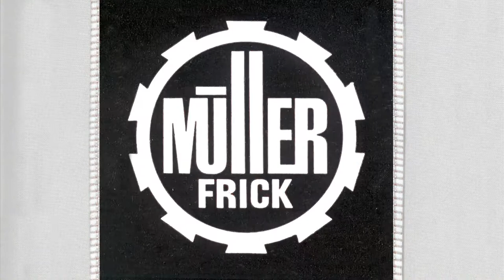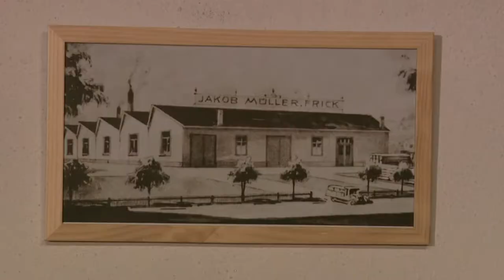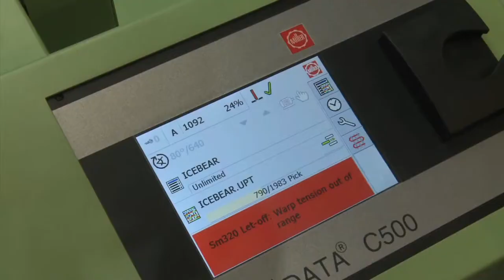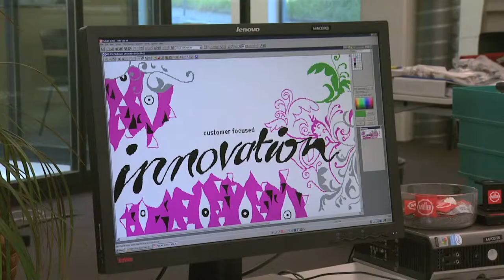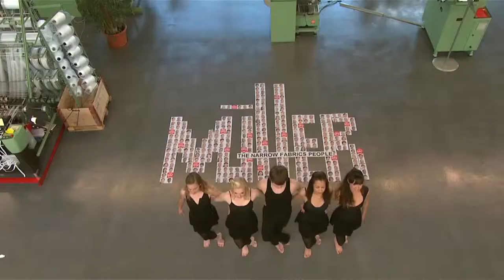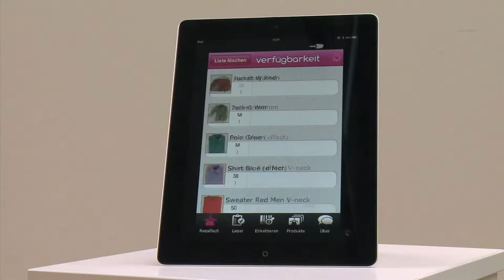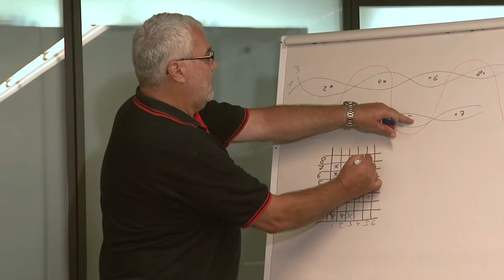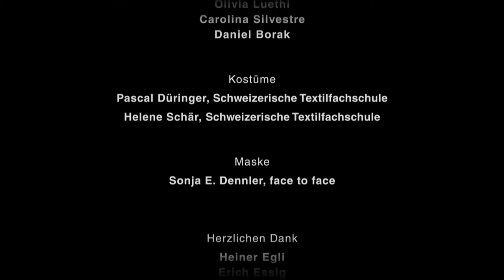Imagefilm zum Jubiläum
Eine Coporate Film Produktion in HD zum Firmenjubiläum.